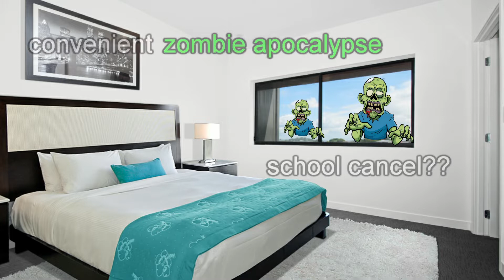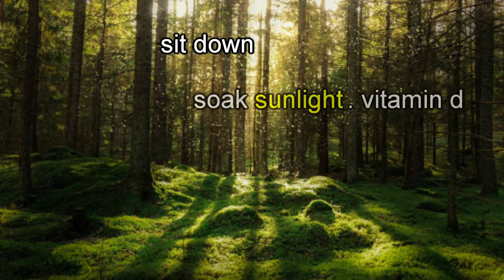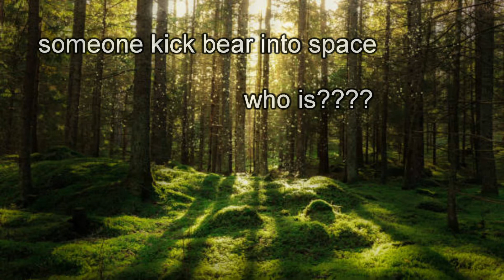Bad Text Adventure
I came up with this idea while driving home from a not-so-pleasant day at work. Enjoy!!! Inspired by Super Amazing Wagon Adventure and Toby Fox's games (Undertale and Deltarune).

Rahony - She is far away now
Jeremy Soule - Tooth and Claw
Infraction - Over the Mountains